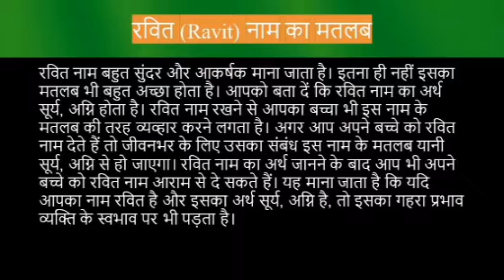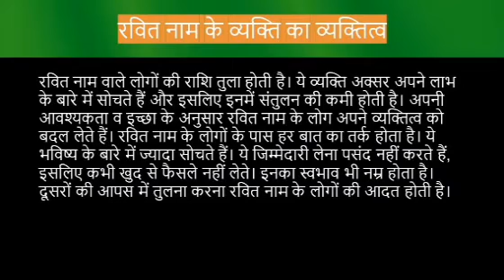Ravit name meaning in hindi | ravit naam ka matlab kya hota hai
Ravit naam ka matlab
Ravit name meaning in hindi
Ravit naam mane k